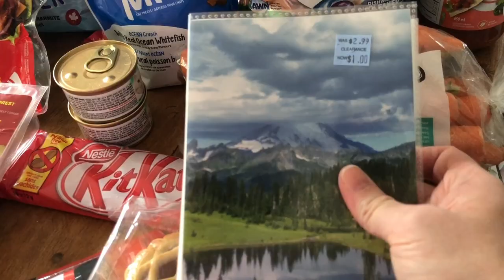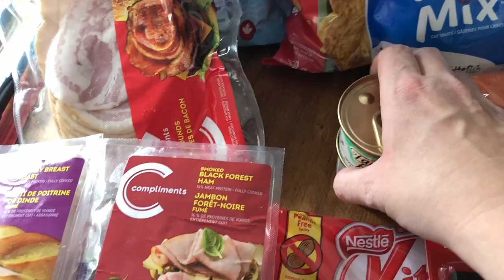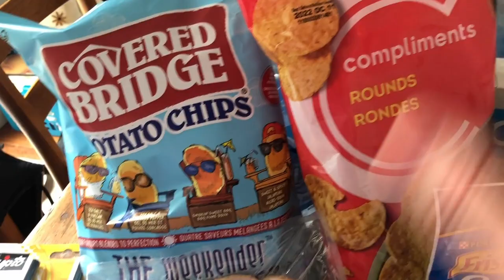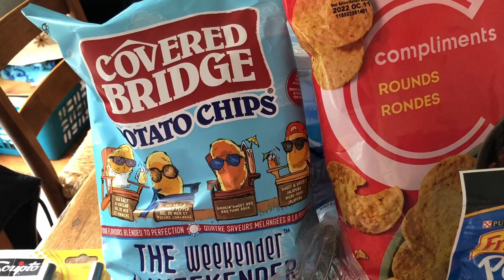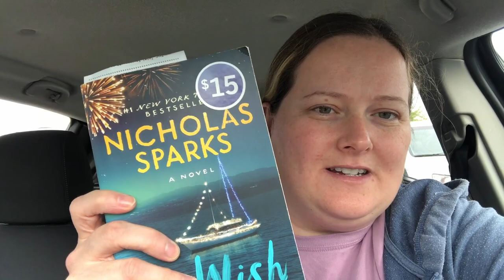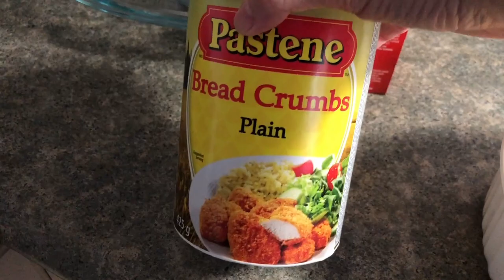STORM PREP! - Vlog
Hurricane Fiona is on the way so its off to get some supplies and get things ready. Come spend the day with me. Enjoy!